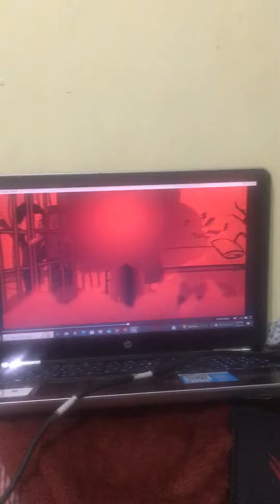Eric Attempts to Steal A PS5 at GameStop /Arrested/Grounded